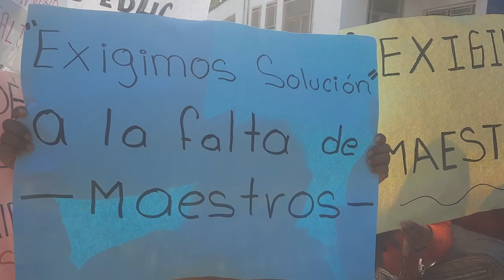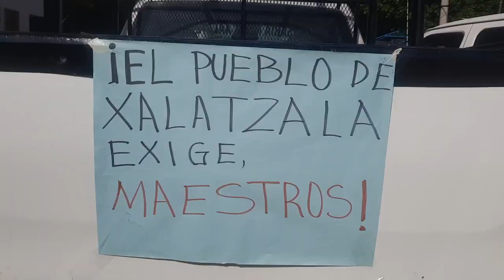RTGnoticias | Padres de familia de la comunidad de Xalatzala bloquean carretera Tlapa-Chilpancingo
Padres de familia de alumnos de la Escuela Primaria Indígena “Miguel Hidalgo y Costilla”, ubicada en la localidad Xalatzala, realizaron un bloqueo sobre la carretera Tlapa-Chilpancingo a la altura del Puente de Ahuatepec Ejido para exigir respuesta a su solicitud de que les sean asignados a la institución 4 docentes, ya que la ausencia de los mismos afecta el aprendizaje de los niños.